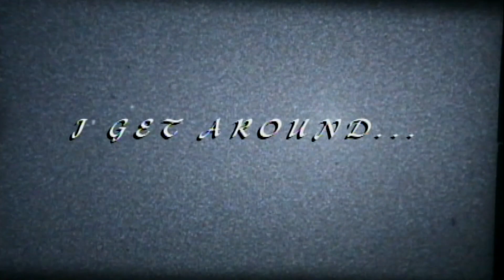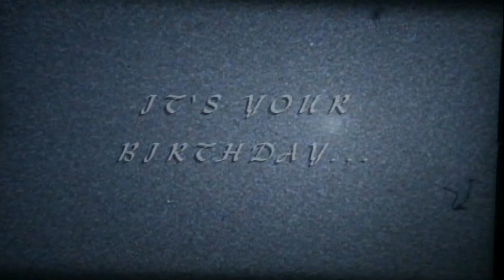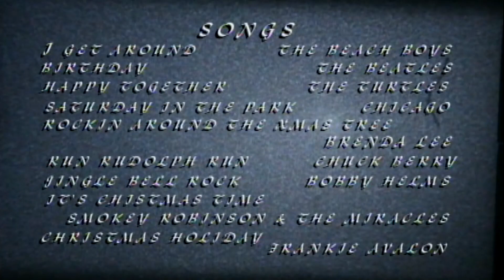Jack Gallagher's Home Movies 1964 - 1966